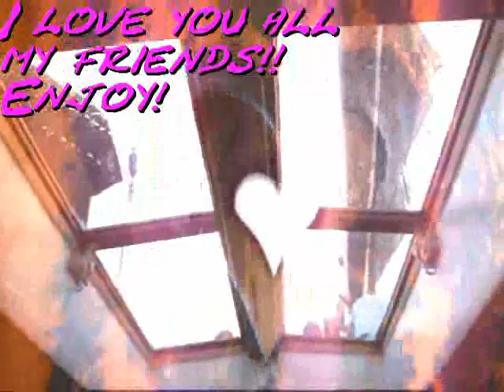My Love ( Celine dion karaoke ) by Cozmicsoulfire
Karaoke version of My Love from Celine Dion written by Linda Perry on a home video of my dear friend Barts birthday celebration on the Selene Sailboat on the Markermeer august 2008...:)